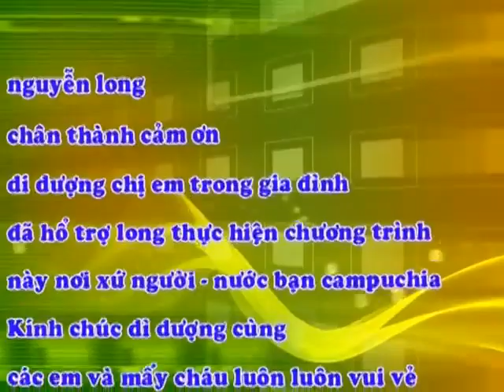ĐÁM CƯỚI ĐỘC LẠ NHẤT CAMPUCHIA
PHONG TỤC ĐÁM CƯỚI CỦA NGƯỜI CAMPUCHIA